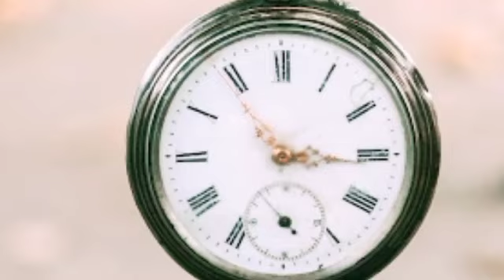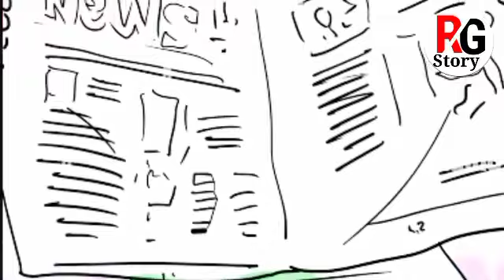समय की बचत। | RG Story